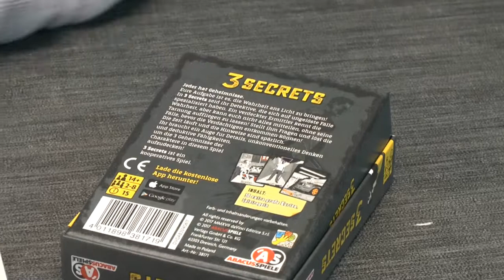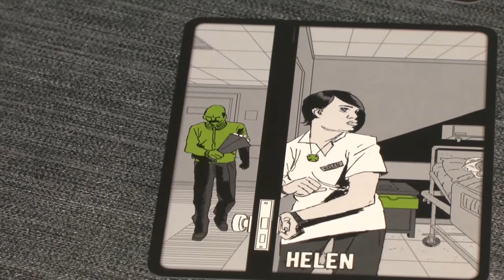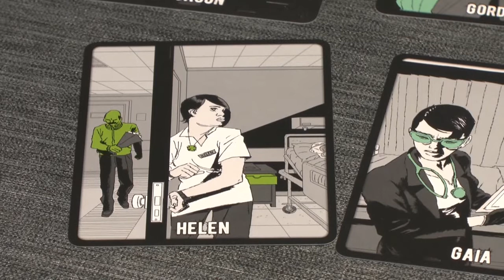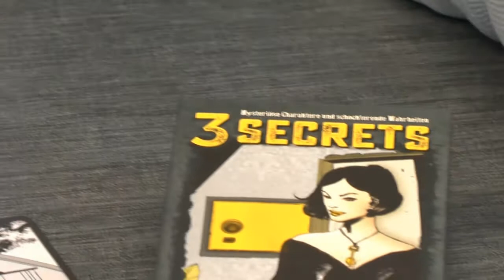Vorstellung: 3 Secrets (ABACUSSPIELE) / Essen 2017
Komische oder doch interessante Illustration? Das Spiel macht mich zumindest neugierig und so erkläre ich euch "spoilerfrei" um was es hier geht.